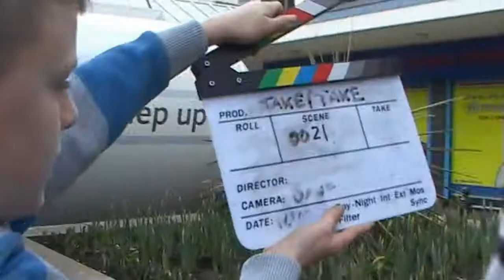Give/Take [BTS]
I did a project with BYT back last Easter which focused on the mindset of teens and what they would do if they were in the midst of a riot. This project was inspired by the London Riots made by Burnley Youth Theatre in association with First Light and Seal Films.
 This is the Official Behind The Scenes video for the overall project :)